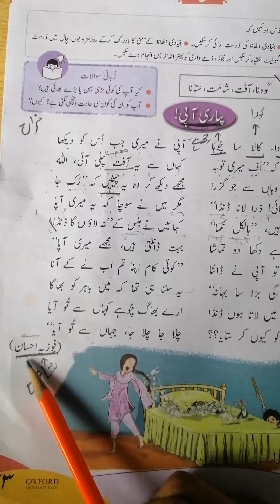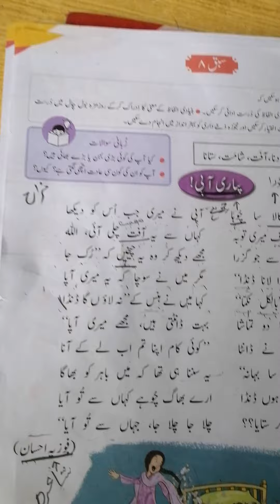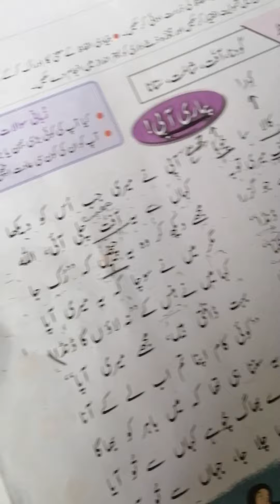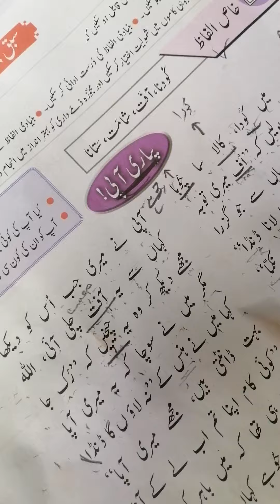class 11 lecture 1 subject urdu nazam pyari api